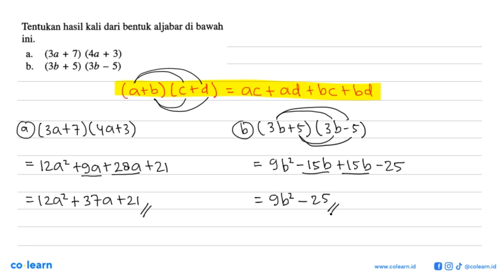Tentukan hasil kali dari bentuk aljabar di bawah ini. a. (3a + 7) (4a + 3) b. (3b + 5) (3b - 5)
00:00 : Bedah Soal
01:00 : Konsep, rumus dan pengertian Operasi Hitung pada Bentuk Aljabar
01:18 : Langkah penyelesaian soal
01:28 : Jawaban akhir
01:58 : Penutup